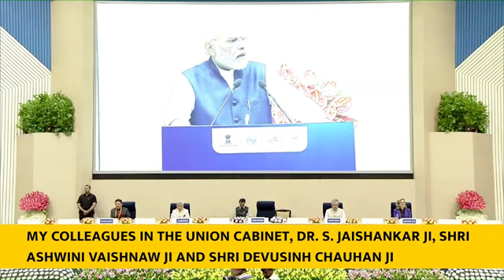PM Modi's speech at inauguration of ITU Area Office & Innovation Centre (With Subtitles)